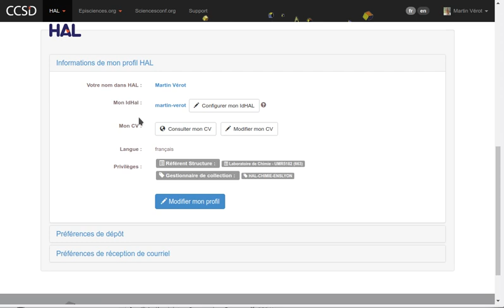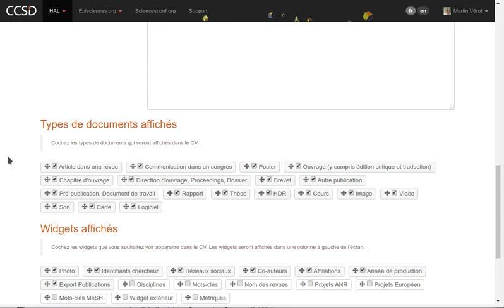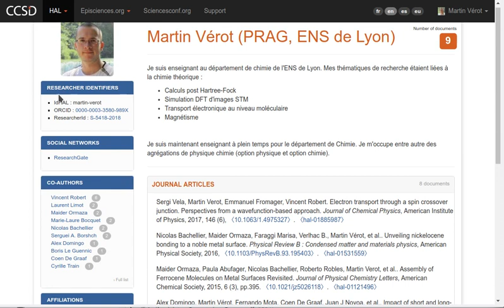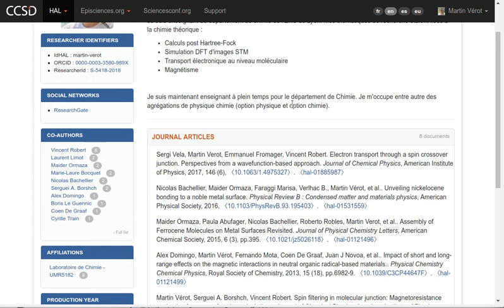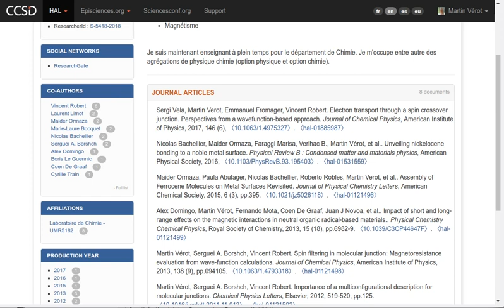Créer son CV sur HAL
Une fois l'idHAL créé, il est très simple d'avoir un CV fonctionnel et automatiquement à jour.